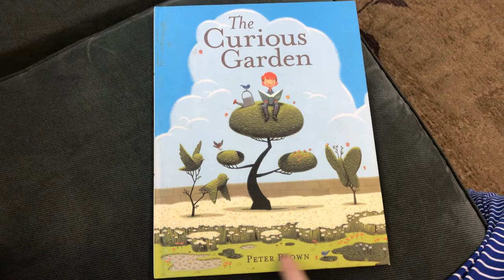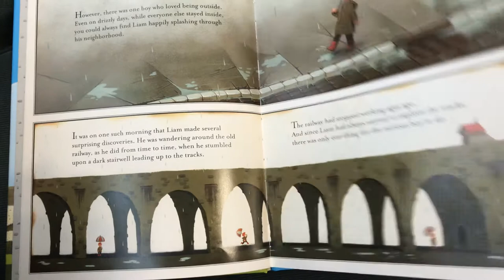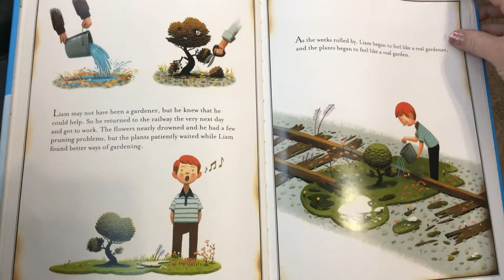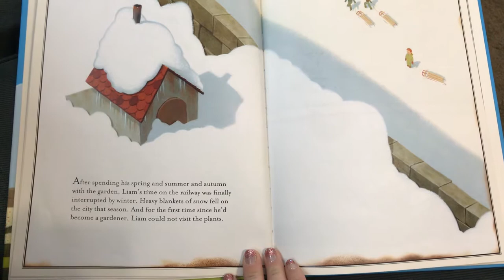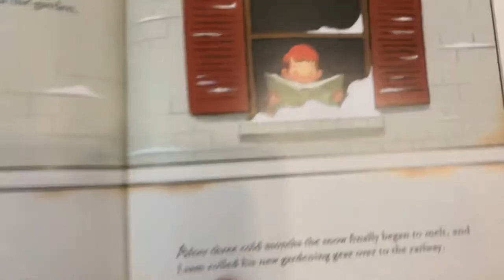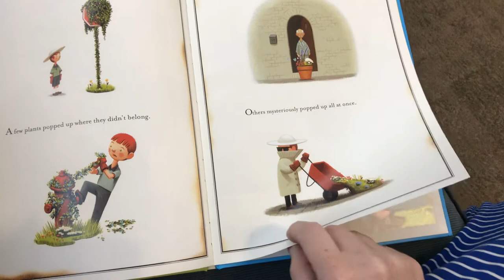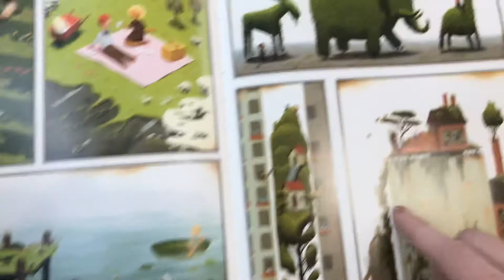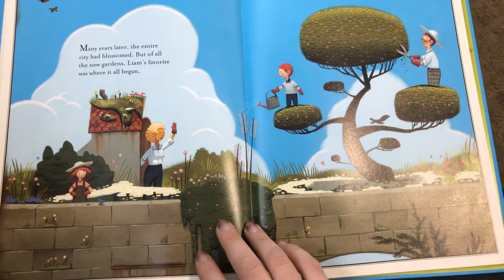Ms. Anna Reads “The Curious Garden.”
Can a garden be curious?  Join Liam as he explores a small garden in a city.

Authored by Peter Brown